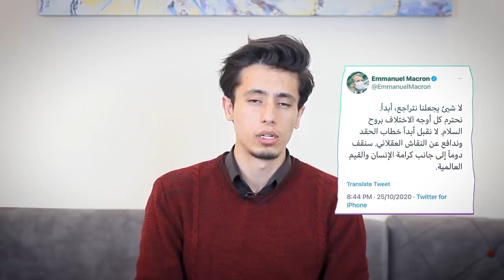كيف هو شكل الرسول ﷺ الحقيقي؟! 😢